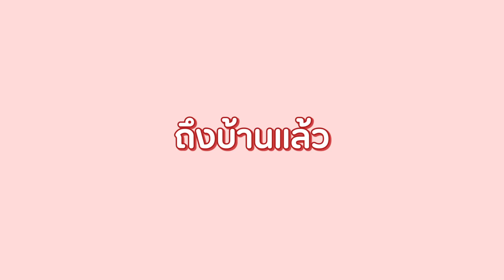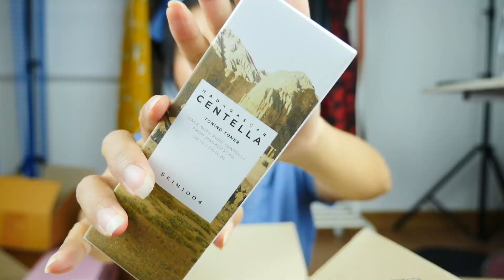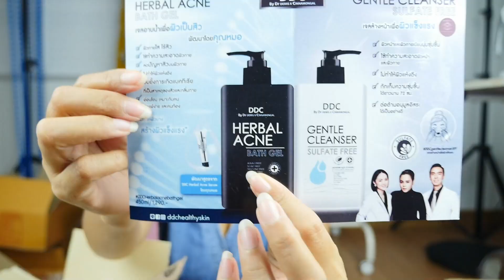UNBOX!! แกะกล่องเสื้อผ้า รองเท้า คสอ. แกะจุกๆ จัดเต็มไปเลยจ้า | BEAUTY MOUTHSY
UNBOX แกะกล่องกันจ้า
เสื้อผ้า รองเท้า กล่องสุ่มเครื่องสำอางต่างๆ ทั้งที่ซื้อเองเจ็บเอง และกล่องจากแบรนด์ต่างๆที่ส่งมาให้ค่ะคุณขา เป็นคลิปแรกที่เจ๊ลองทำคลิปแบบนี้ เพราะปกติซื้อมาก็ใช้เลย ไม่เคยอัดคลิปซะที คลิปนี้เป็นการ unbox ที่ทำไว้ตั้งแต่ต้นเดือน พย. เลย เพิ่งได้เอามาตัดให้ดูกันเด้อ

มีของให้รับเลี้ยงในคลิปด้วยกรุบกริบ ใครว่างๆ
คืนนี้มาเจอกันได้ ทุ่มเด้อค่าเด้อ